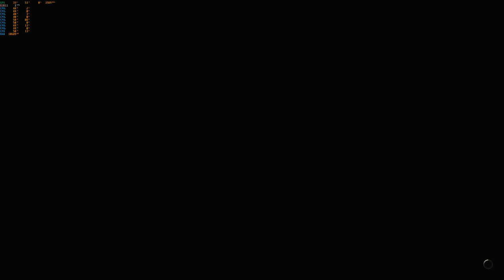Meine 0.10 Highlights Escape from Tarkov